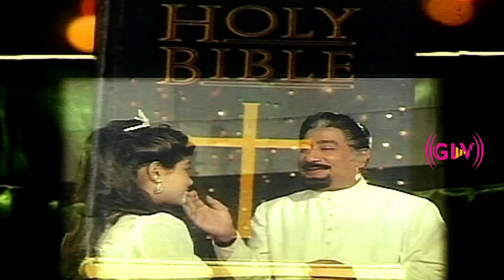முத்துக்கள் மூன்று திரைப்படத்தின் பாடல்கள் | Muthukkal Moondru Full Songs | T. Rajendar .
Movie : Muthukkal Moondru
Starring : Sivaji Ganesan, Sathyaraj, Pandiarajan, Ranjini
Song : Ennayya Manasilu
Singers : K. S. Chithra
Lyrics : T. Rajendar
Song : Mama Mama
Lyrics : T. Rajendar
Song : ponnana kuthiraiyil
Lyrics : T. Rajendar
Song : Vazhgave
Singers : Malaysia Vasudevan
Lyrics : T. Rajendar
Song : Devan Koyil
Singers : K. J. Yesudas
Lyrics : T. Rajendar
Song : Poove Chinna
Singers : Malaysia Vasudevan, K. S. Chithra
Lyrics : T. Rajendar